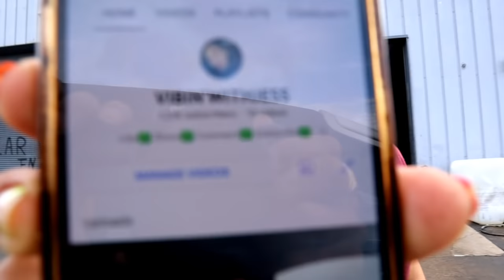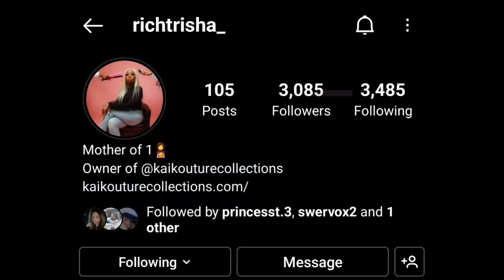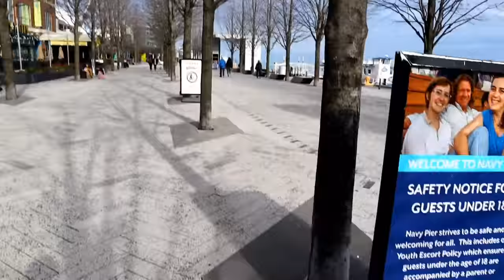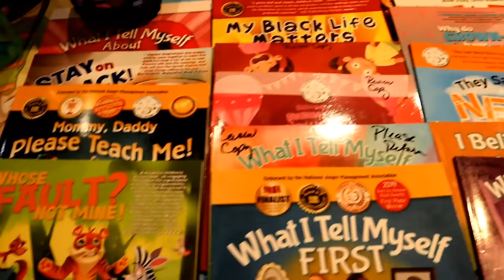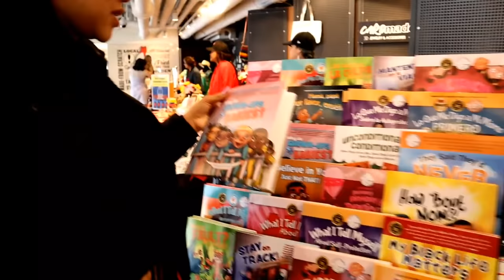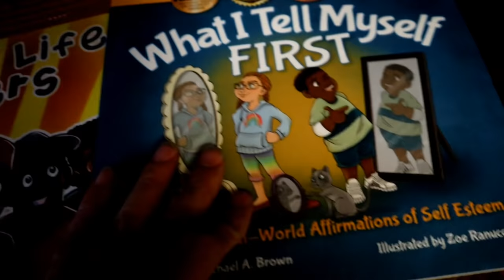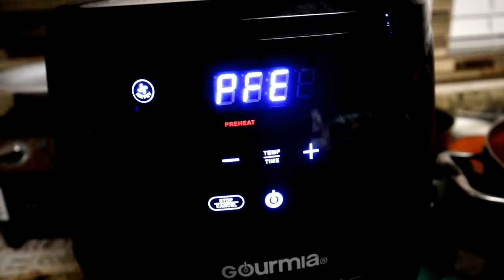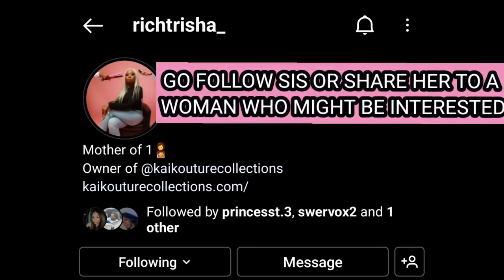SHE WAS SO HAPPY AND I RUINED IT BUT WAS I IN THE WRONG?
KIA KOUTURE COLLECTIONS
BUSINESS AMD PERSONAL INSTAGRAM

KIA KOUTURE COLLECTIONS WEBSITE
And check out my site for wigs and top quality bundles

100K SUBSRIBERS IS THE GOAL
1K LIKES IS THE GOAL
500 COMMENTS IS THE GOAL

PRESS JOIN ON MY YOUTUBE TO BECOME MEMBER AND ILL GIVE YOU SHOUTOUT ON MY YOUTUBE AND INSTAGRAM FOR ONE DOLLAR

LIFEOFMARTYMAR

LIFEOFMARTYMAR